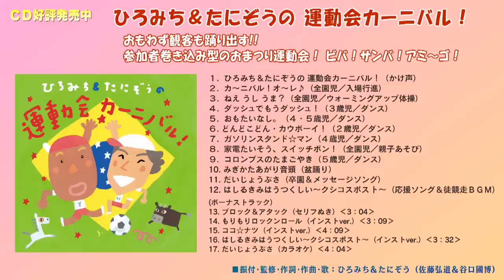「コロンブスのたまごやき」（５歳児／ダンス）～『ひろみち＆たにぞうの 運動会カーニバル！』より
このダンスは３人１組で踊るダンスです。かけ声をかけながら、チームワークよく元気に踊ります。

おもわず観客も踊り出す！！
参加者巻き込み型のひろみち＆たにぞうのおまつり運動会！ ビバ！サンバ！アミ～ゴ！
『ひろみち＆たにぞうの 運動会カーニバル！』KICG-8325